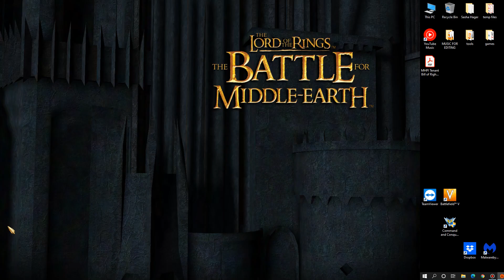BFME PART 11 HELM'S DEEP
BATTLE FOR MIDDLE EARTH
HELM'S DEEP
+30 COMMAND
+2 POWER